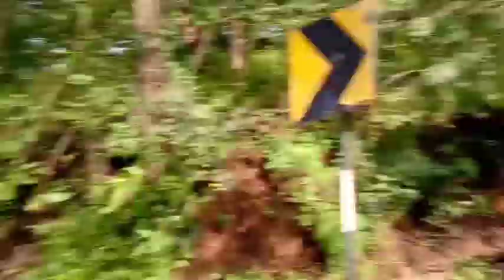લવારે ગામ નજીક રસ્તા પર ઝાડ તુડી પડ્યો🙂🎄|| Manish Dangi Vlos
Jhad Tuti Pariyo

 Rasta Parihar Tuti paudi